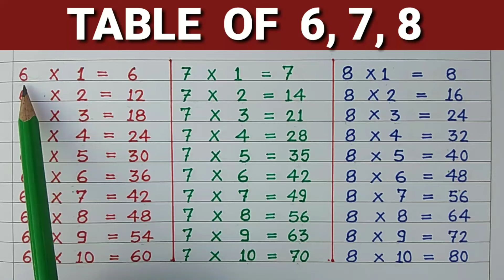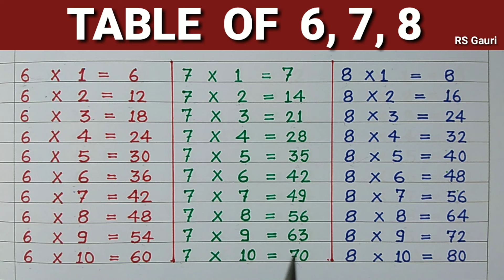Learn Table of 6, 7, 8 | Maths Tables | RSGauri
Aaj ki is video me ham sikhenge table of 6,Table of 7, Table of 8. Ummeed hai aapko ye video pasand aayegi.

                           "RS Gauri"